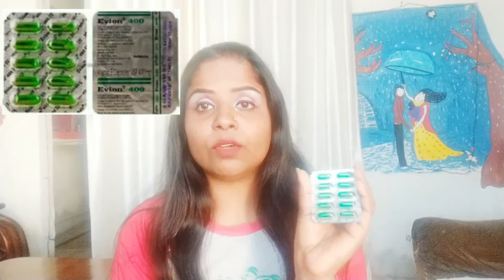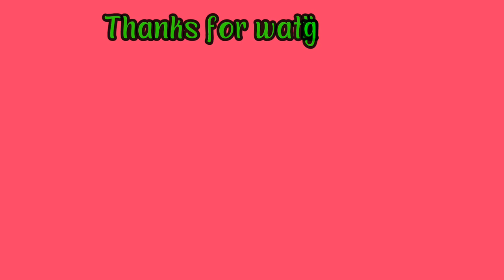Vitamin e Capsule के नुकसान और फायदे।भूलकर भी ना करे ये गलती। varshabeautycare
HEALTHY TIPS